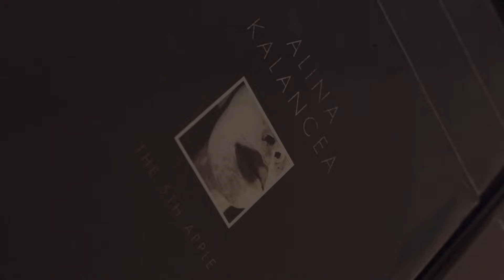Alina Kalancea_live performance_Faun Festival 2024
Alina Kalancea
Live performance (excerpts) Faun Festival Brno (CZ) 2024